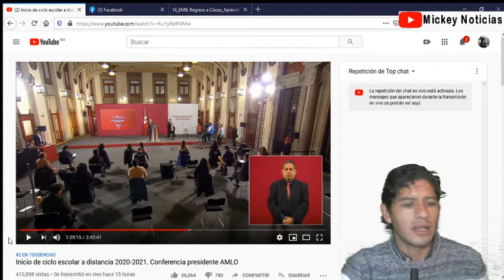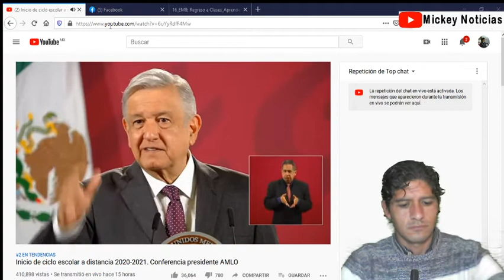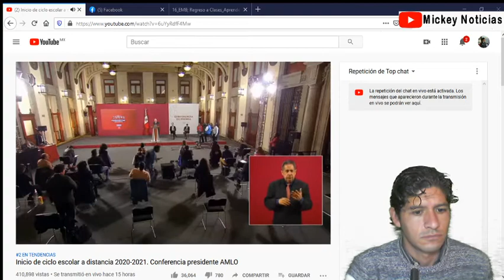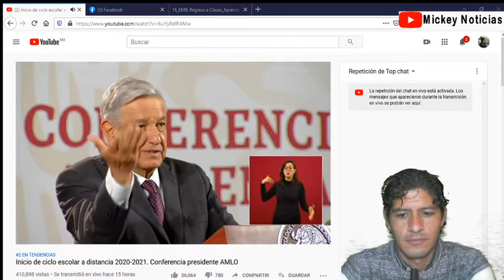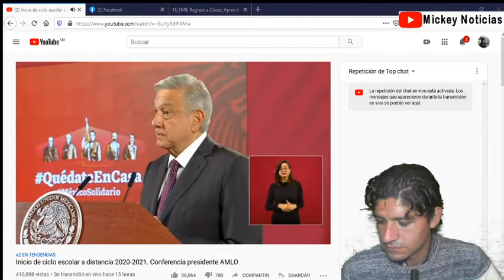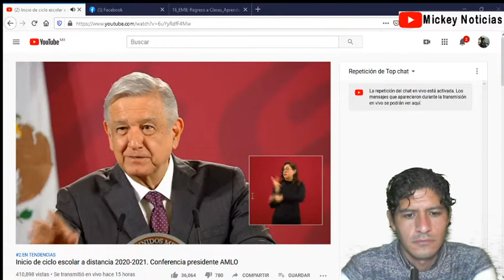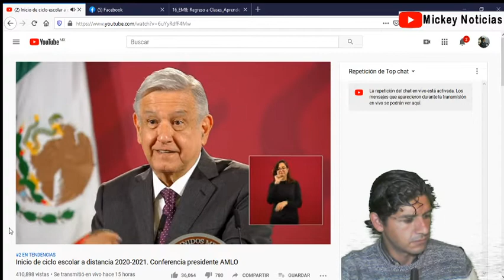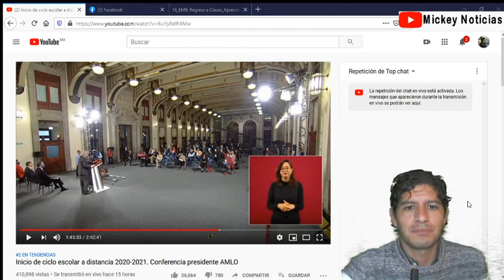CON xAMENAZAZx SE EQUIVOCARON ABORDAN PACTO FISCAL LOS GOBERNADORES, CONFERENCIA AMLO 24 AGOSTO 2020